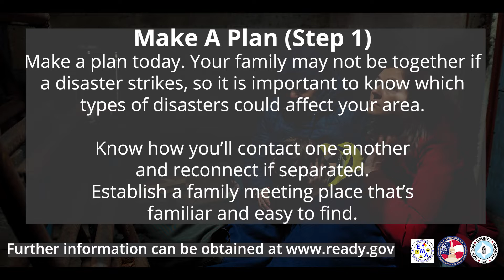Emergency Preparedness Month 2022 - 01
September Emergency Preparedness Month

Make A Plan (Step 1)

Make a plan today. Your family may not be together if a disaster strikes, so it is important to know which types of disasters could affect your area. Know how you’ll contact one another and reconnect if separated. Establish a family meeting place that’s familiar and easy to find.

Step 1: Put a plan together by discussing the questions below with your family, friends or household to start your emergency plan.

1. How will I receive emergency alerts and warnings?
2. What is my shelter plan?
3. What is my evacuation route?
4. What is my family/household communication plan?
5. Do I need to update my emergency preparedness kit?